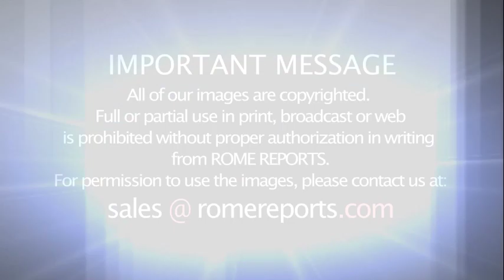Youngest photographer at the Vatican